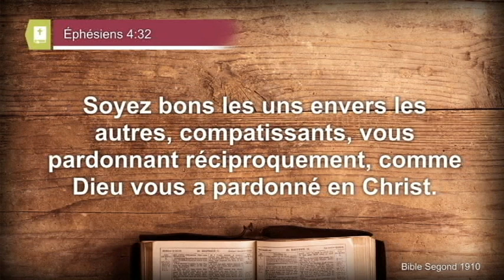YÉHOSHOUA A DIT AIMEZ VOS ENNEMIS ET FAITES DU BIEN A VOS PERSÉCUTEURS Posté par le Père de Ruth